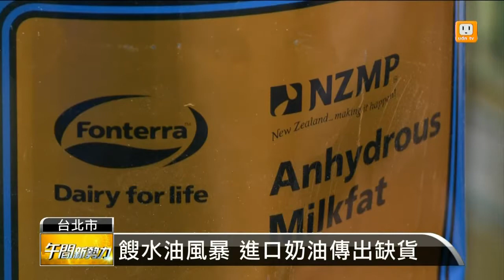【2014.09.08】餿水油風暴 替代品首選進口奶油 -udn tv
黑心餿水油事件爆發後，很多糕餅業者不敢再用豬油，改用進口奶油作為替代品，但成本貴上五倍，現在更傳出進口奶油嚴重缺貨，部份南部業者已經買不到。完整內容 , FB , Twitter , G+